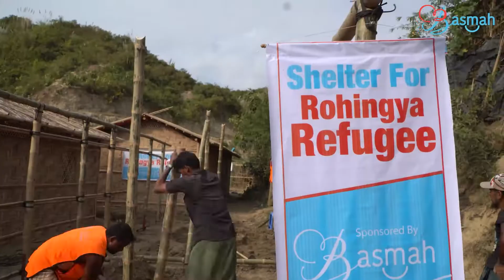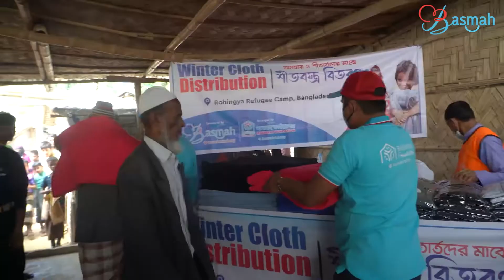Our Achievement in 2021 । BASMAH